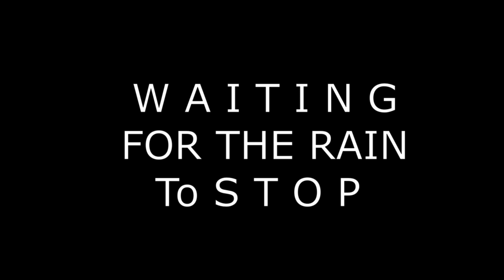Waiting For the Rain to Stop ( Cinematic Moody Video )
Rain was falling heavily . One boy stuck in these heavy rainfall. So he took shelter and waits for the rain to stop .